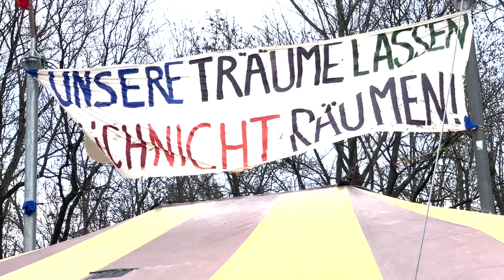Der Protest bleibt: Besetzung in Lützerath Januar 2023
Carl-A. Fechner schloss sich vom 11.-16. Januar 2023 den Protesten in Lützerath an. Dieser Film begleitet den Regisseur und fängt die Atmosphäre vor Ort ein: Den unbeugsamen Willen der Aktivist*innen, die starke Präsenz der Polizeikräfte, aber auch die Enttäuschung angesichts der nicht aufzuhaltenden Räumung. Carl-A. Fechner erklärt in diesem Film, warum die Besetzung Lützeraths ihn dennoch zutiefst bewegt und beschäftigt hat und warum Aktionen dieser Art unverzichtbar sind, heute wie in Zukunft!